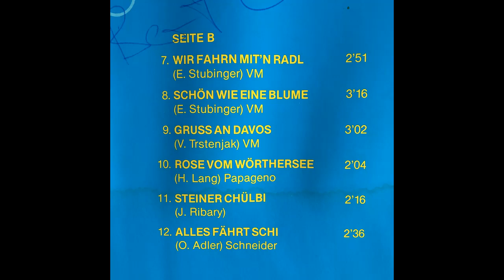Karawanken Quintett - Ja, Du, Du, Du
Album Frisch drauf los
Walzer von Engelbert Bertl Stubinger